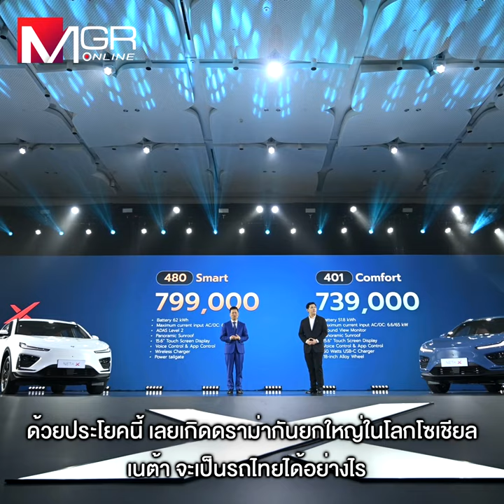เนต้า รถไทยไม่ใช่รถจีน ? ดราม่ากันหนัก